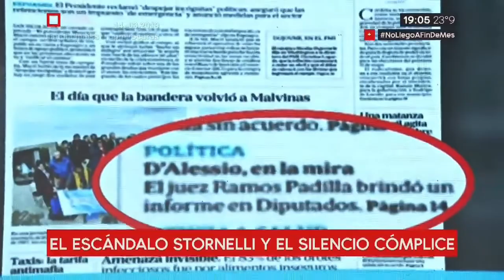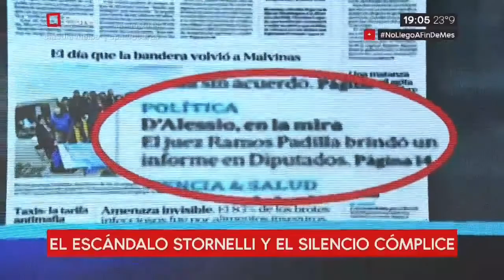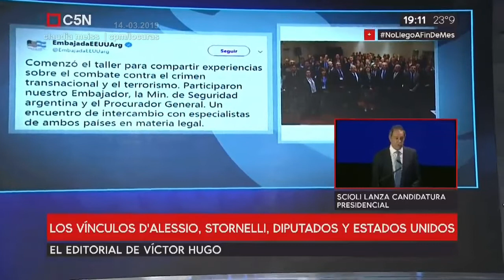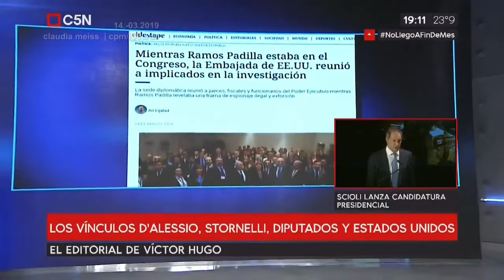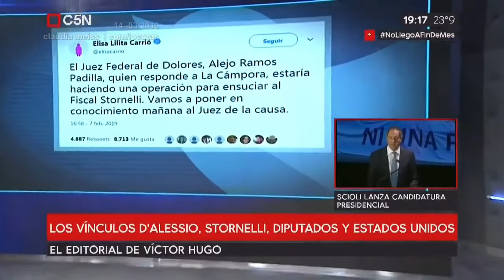El escándalo Stornelli y el silencio cómplice| Editorial de Víctor Hugo 14 -03- 2019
El escándalo Stornelli y el silencio cómplice: la exposición del juez Ramos Padilla y la no cobertura de los grandes medios.

Una organización de espías paraestatal .

Los vínculos D´alessio,Stornelli,diputados y Estados Unidos.

Laura Alonso, la desvergüenza permanente de la encargada de la oficia PRO.corrupción.

Editorial de Víctor Hugo Morales. 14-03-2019 ElDiarioConVH @C5N